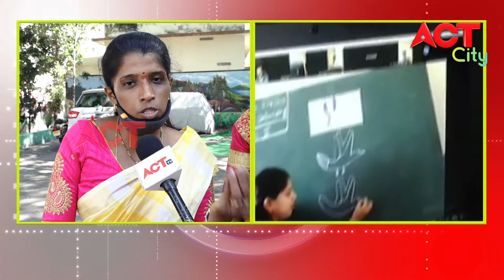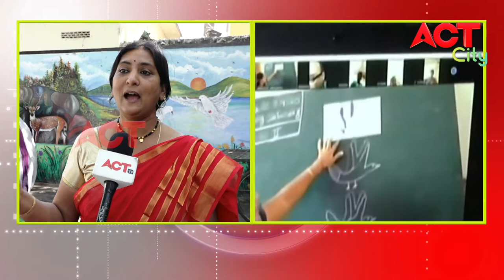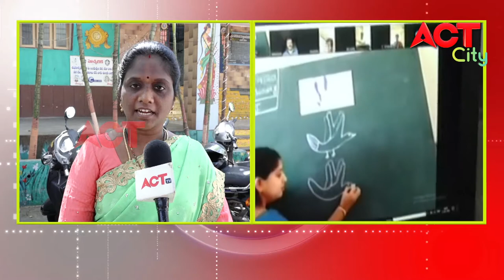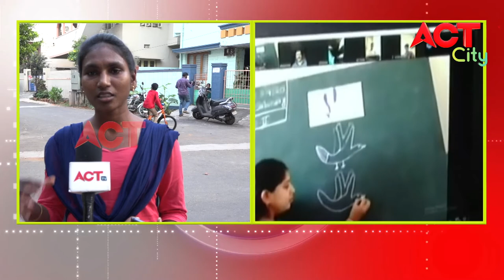AADAPILLALA PAI HATYACHARALU HATYALU VOICE OF VIZAG